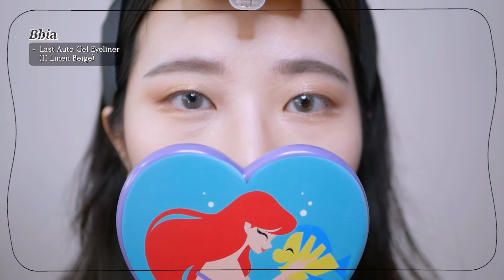Cool Foxy Eyes Makeup 🦊 แต่งหน้าเปลี่ยนลุค ลองเป็นสาวเท่สุดเฉี่ยว ! 🐾 | MeganeMam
คลิปแต่งหน้ามาแล้วววว ~
ขอลองแต่งแบบเฉี่ยว ๆ หน่อยละกันนะคะ ✨
▽ CLICK ME !

นาน ๆ ที อยากลองเปลี่ยน Look
เป็นแนว All black ที่ไม่ค่อยได้แต่งดูบ้าง ~
หวังว่าจะ Enjoy กันนะค้า ~ 😆

Contact Lens :

• Zpluz
Martha Ash

Products :

• Canmake
Plump Lip Care Scrub

• Etude
Milk Tone-Up Base

• Canmake
Color Mixing Concealer (#01 Light Beige)

• Shu Uemura
Unlimited Fluid Foundation (#584 Fair Sand)

• Cute Press
1-2 Beautiful All in One Blender

• MAC
Lightful C + Coral Grass SPF 30 / PA+++ Foundation (NC15)

• Meilinda
Smart Auto Eyebrow (03 Black)

• Cezanne
Nose & Eyebrow Powder (#02 Natural)

• Canmake
Color Change Eyebrow (05 Ash Brown)

• Bbia
Last Blush Triple Contour (02 Cool Box)

• Etude
Play Color Eyes (Autumn Closet)

• Bbia
Last Auto Gel Eyeliner (13 Peanut Beige)

• Bbia
Last Auto Gel Eyeliner (11 Linen Beige)

• Shu Uemura
Eyelash Curler [Hello Kitty Collection]

• Bbia
Never Die Brush Eyeliner (01 Matte Black)

• Canmake
Creamy Touch Liner (#01 Deep Black)

• Fenty Beauty
Full Frontal Volume, Lift & Curl Mascara • Cuz I'm Black

• Miche Bloomin
No.17 (Pure Natural)

• D-UP
Eyelashes Glue (#502 Clear Type)

• Etude
Fixing Tint (#4 Ginger Milk Tea)

• Etude
Fixing Tint (#6 Soft Walnut)

• Rom&nd
Neon Moon Better Than Cheek (N02 Fairy Powder)

• 3CE
Strobing Skin Palette

• Alteya Organics
Rose Water

FOLLOW EDITOR :
✂️ Video Editor : beaver41